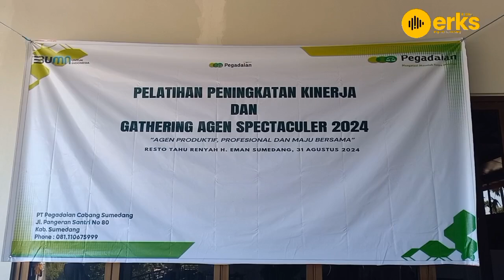Pelatihan dan Gathering Agen PT. Pegadaian Cabang Sumedang